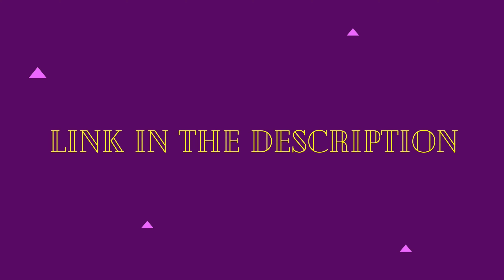TROLLING with LEON in BIG GAME | BRAWLSTARS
Hey guys :)

Soundtrack :
Naruto bad flute theme